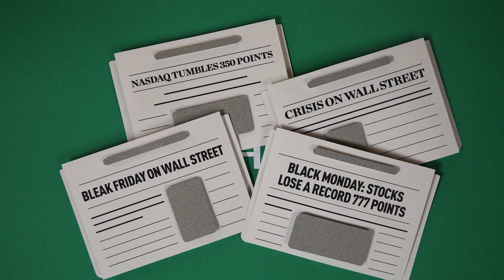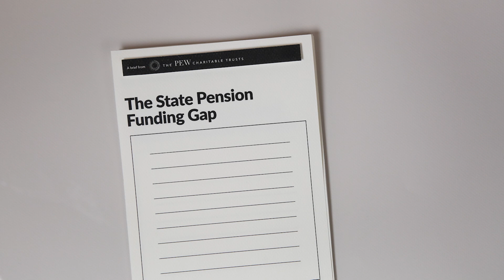States Are Struggling to Fund Pensions—Here’s Why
Today taxpayers are paying nearly twice as much to fund pensions as they did 10 years ago.

But on average, state pensions are only 71 percent funded—amounting to more than $1 trillion dollars in debt. The bill for this debt has crowded out public spending on schools, roads, and public safety.

How did we get here? Our video explains in less than two minutes.

FULL TRANSCRIPT:
Millions of our state and local workers such as teachers, first responders, and other public employees receive pensions as part of their compensation—and they are counting on this income for their retirement. In 2000, most state pensions were fully funded. But many state pensions face challenges. Today, only 3 out of 50 states have at least 95 percent of the assets needed to fund their pensions.  And on average, state pensions are only 71 percent funded—amounting to more than $1 trillion dollars in debt. How did we get here? During the dot-com crash and Great Recession, pension fund investments took significant hits. At the same time, state revenues dropped and many states fell short of setting aside enough money to make up the difference. Today, taxpayers are paying nearly twice as much to fund pensions as they did 10 years ago—and many states are still unable to close the gap. It’s not just the workers counting on a pension who need to pay attention to this. Without proper funding, the gap will continue to grow and could ultimately displace other essential services like roads, schools, and public safety. But it’s not too late. Pew works with states and cities to help find solutions.  Because there is no one-size-fits-all approach, we provide research and technical assistance to states to help policymakers decide what works best—putting employees on the path to a secure retirement and easing the burden for future generations.